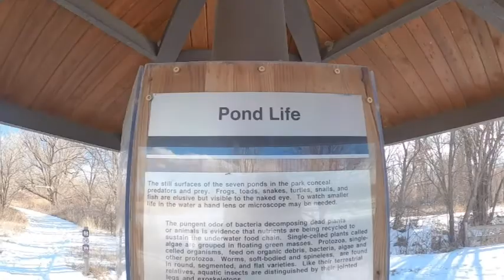Fountain Nature Center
Just a walk on the trails.